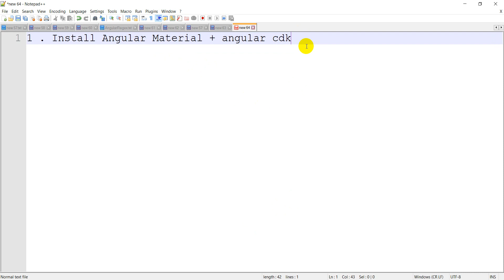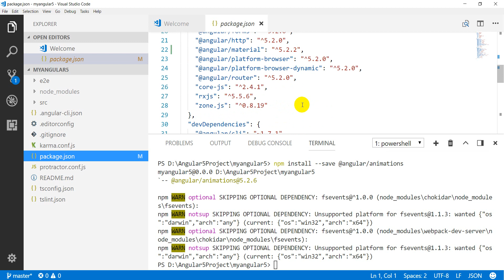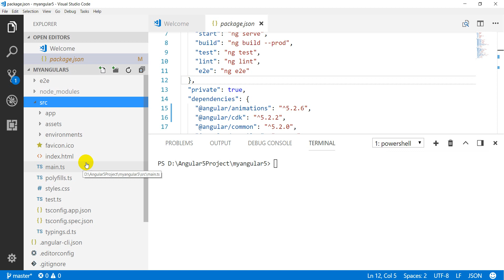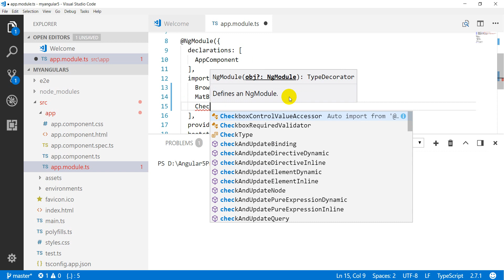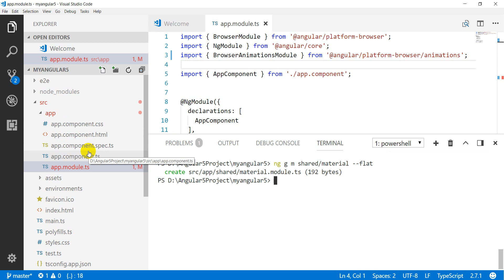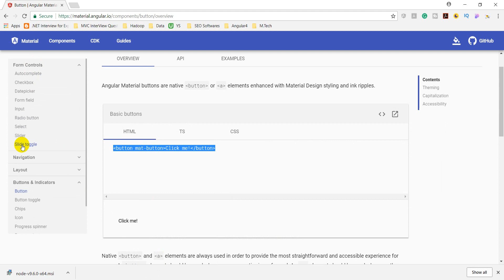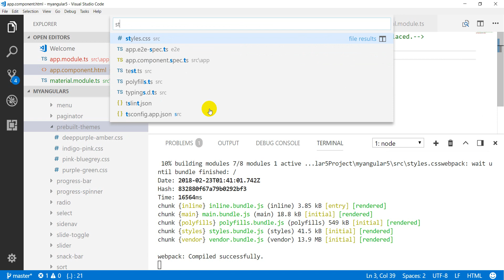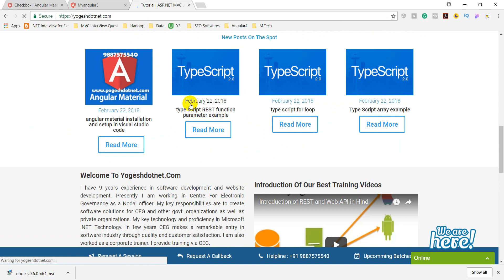angular material installation | angular 5 tutorial | hindi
In this video tutorial I discussed that how we can setup angular material in our angular 5 application.

My Youtube gears:
Bluetooth Speakers What's app group for latest technologies and trends